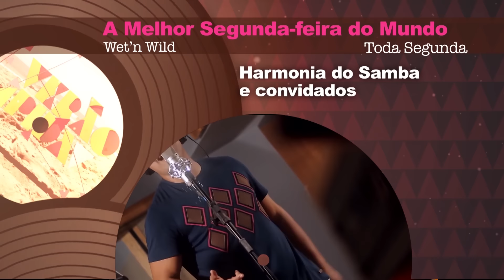Se Liga no Pida - 23/01/2016 - Parte 3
Confira tudo o que rolou no programa Se Liga no Pida do dia 23/01/2016.